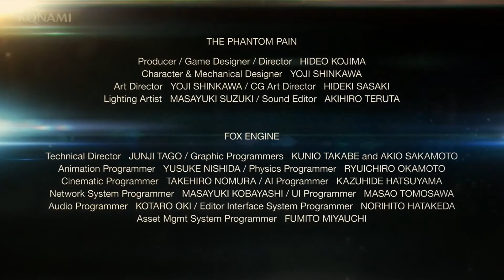Game One - Trailerpark #7: Von Karts und Killern (ab 18)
Damit habt ihr wohl nicht mehr gerechnet, was? Wir waren mal wieder im Trailerpark! Da gibt’s in zwei Videos (unter 18 und über 18) eine Mischung aus AAA-Blockbustern (u.a. Batman, Battlefield, Destiny, The Witcher 3), Kinderkram (Mario Kart 8) und sogar was Feinem aus der Indie-Ecke (Octodad).

Der letzte Trailerpark ist ja schon gut vier Monate her, die Folge davor liegt mittlerweile bereits über ein Jahr zurück. Nun würden wir den Trailerpark eigentlich gerne wieder zu einer festen Rubrik machen, die wir jeden Monat ein bis zweimal bringen. Hättet ihr da Bock drauf? Und wenn ja: Wie könnten wir den Trailerpark eurer Meinung nach noch verbessern? Bei der Gelegenheit eben eingeworfen: Diesen Trailerpark haben wir zum ersten Mal mit unserer neuen Studio-Technik aufgenommen und freuen uns, wenn ihr uns ein, zwei eventuelle Technikstolperer verzeiht. Ist alles Teil der großen Optimierungsphase ;)

Viel Spaß beim Anschauen! Und nicht die abendliche USK-18-Version vergessen.